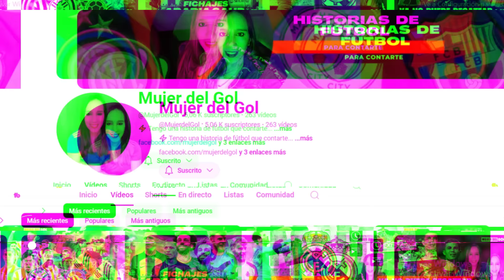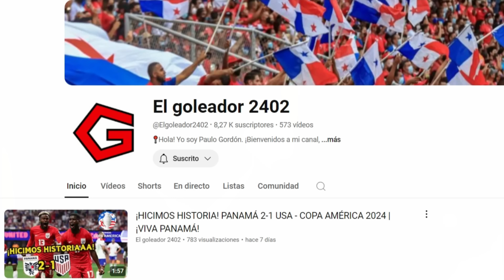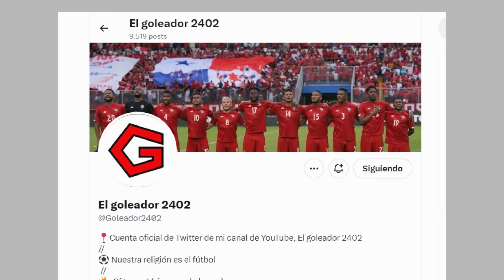COLOMBIA vs PANAMÁ ANÁLISIS y PREDICCIÓN CUARTOS de FINAL COPA AMÉRICA 2024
✅ Colombia podrá pasar ante Panamá ??? En este video lo analizamos,  junto a los canales colombianos @MujerdelGol y al canal panameño @Elgoleador2402 todos los detalles del partido Colombia vs Panamá valido por los cuartos de final de Copa América 2024, en donde tambien yo entrego mis pronósticos

🥇Deja de ser un simple guerrero Z y Conviértete en Super Saiyayin, haciéndote miembro de este canal para disfrutar de ventajas: